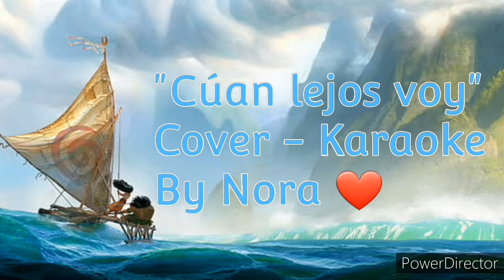Cuán lejos voy - Moana ❤️ (Nora cover)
Otro Karaoke de Disney 😎❤️🎤 espero les guste el video.